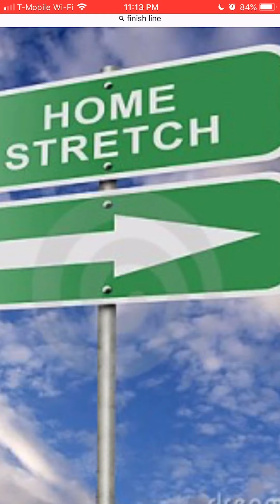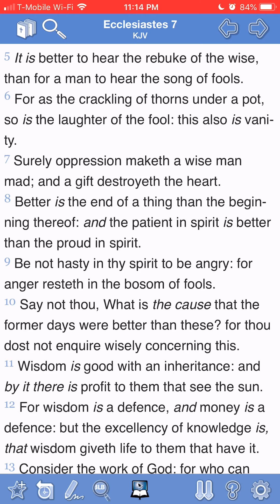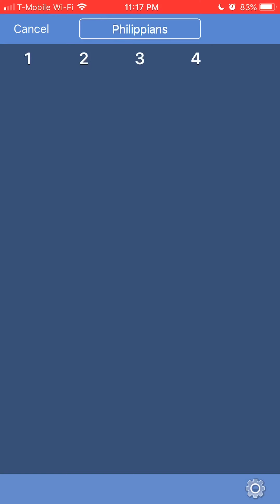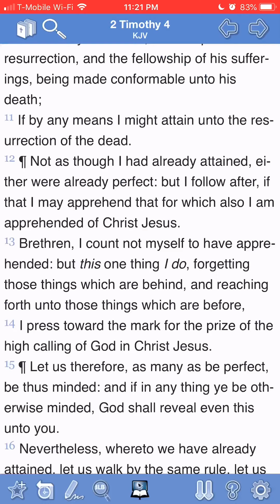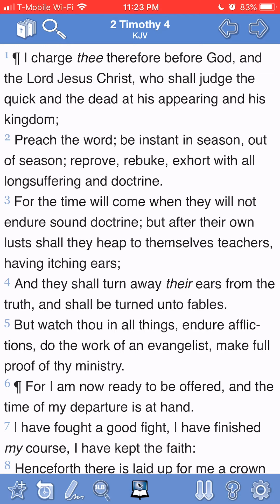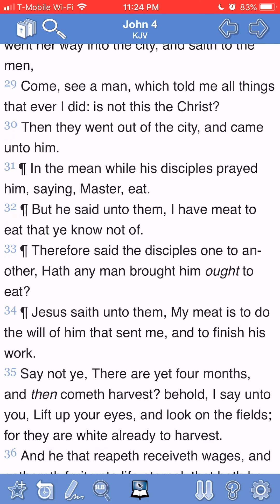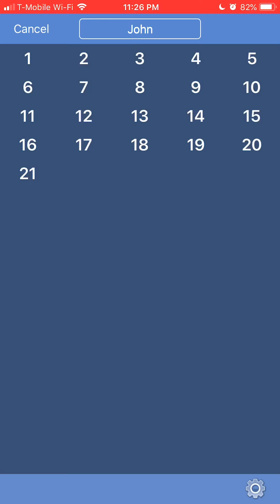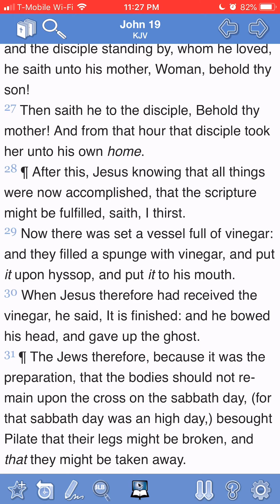FINISH FINISH FINISH!!!